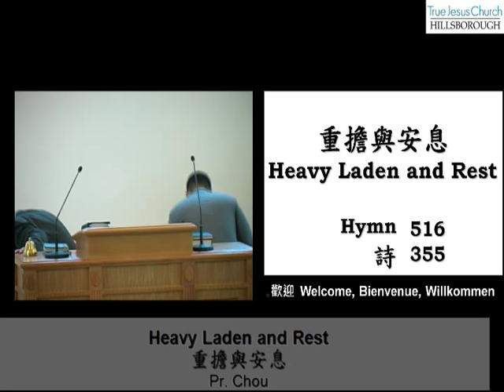2013 07 06 Heavy Laden and Rest 重擔與安息